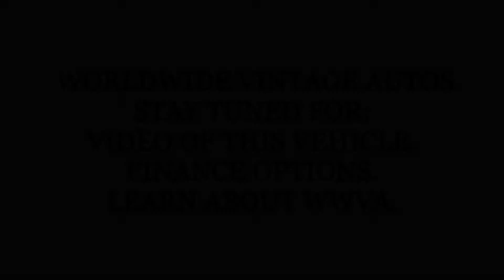1977 CHEVROLET C10